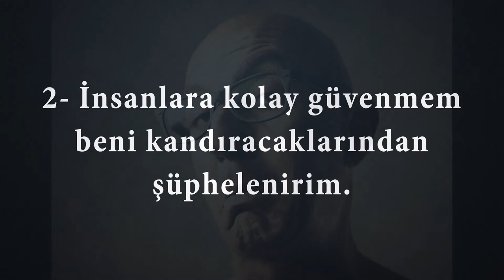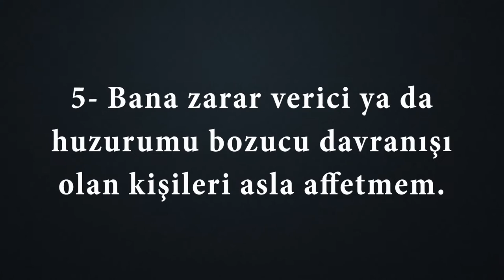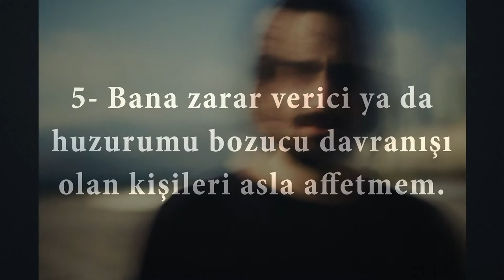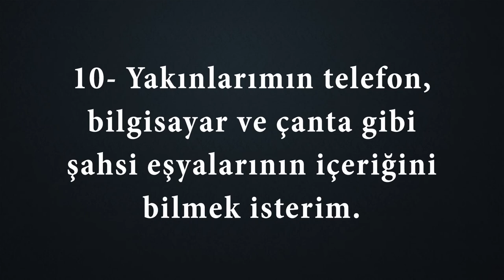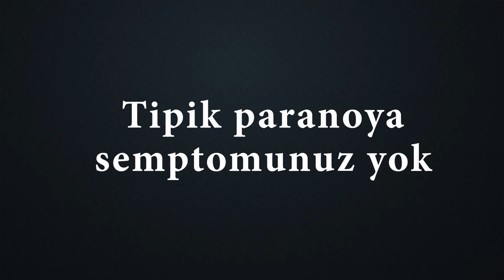Paranoyak mısın? değil misin ? | Psikoloji | laforizma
Paranoyak mısın ? değil misin ? Son yıllarda psikologlara en fazla sorulan ve psikolojiyi en fazla meşgul eden soruların başında olduğu kuvvetle muhtemeldir.
İçinde yaşadığımız dönemin herkese güven verdiği, kimsenin kimseye zarar vermediği, herkesin barış ve kardeşlikle içinde yaşadığı bir dönem olmadığı ne yazık ki apaçık ortada .
Kimseye güvenmeme, aşırı şüpheci olma, herkesin bizim hakkımızda kötü düşündüğü fikrine inanma, herkese “kesin benden bir şey saklıyor” şüphesi ile yaklaşma ve yaşama daha pek çok düşüncenin yoğun olarak yaşandığı ruhsal duruma paranoya diyoruz.
Bu gün Sizlerle paylaşacağım paranoyak kişilik testinde, tipik paranoid kişilik özellikleri yer almaktadır. Size soracağım sorulara son zamanlarınızı düşünerek, samimi cevaplarlar vermenizi öneririm. Dolayısıyla vereceğiniz cevapların samimiyetine bağlı olarak daha gerçekçi sonuçlara ulaşabilirsiniz. Bu arada uzmanlar Karmaşık bir seyri olan paranoyanın ciddi bir psikolojik hastalık olduğunu da söylüyorlar.
Eminim şu an iç sesiniz kaygıyla fısıldama başladı bile: Paranoya riskim var mı yok mu, Acaba bu testi hazırlayan da paranoyak mı, paranoyak çıkarsam kısmetim kapanır mı diye
Bütün bu olasılıklara rağmen Kendini test etmeye ve gerçeklerle yüzleşmeye cesaretin var mı? Cevabın evet ise o zaman hemen teste başlayalım:

Hayat Yaşamaktır...